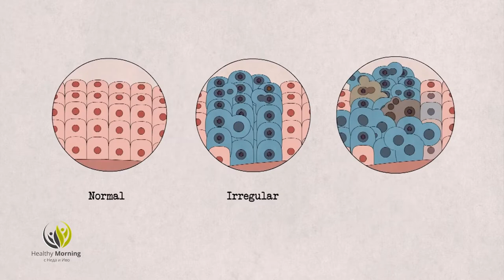Healthy Morning: д-р Анета Костурска - акушер-гинеколог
Както е казал Уилям Шекспер, „Никога няма да намериш жена без готов отговор.“ Затова днес в студиото на Healthy Morning, сме поканили една истинска жена, която знае всички отговори за жените и тяхното здраве. Д-р Анета Костурска е уважаван акушер-гинеколог, която е помогнала много деца да проплачат и да видят за пръв път света. Днес тя ще отговори на въпросите, които вълнуват нежната половина от човечеството. Как да се грижим за женското си здраве, кога и как да правим профилактични прегледи, кога да използваме контраципция и как да предпазим себе си от болестни състояния.